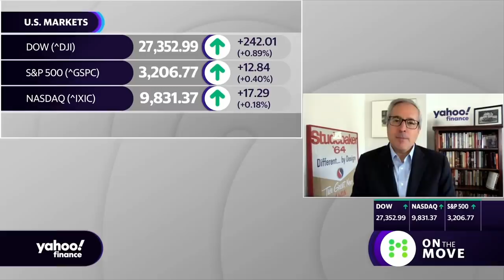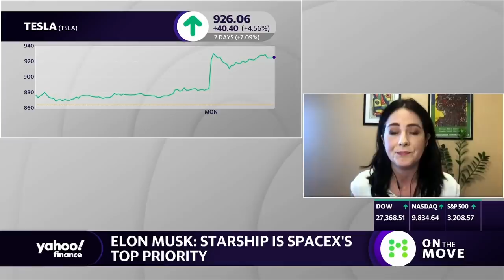Elon Musk: Starship is SpaceX's first priority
Yahoo Finance's Ines Ferre breaks down the latest information on Elon Musk announcing the company's big plans to accelerate the progress of Starship which would carry 100 people at a time to go to moon and Mars.